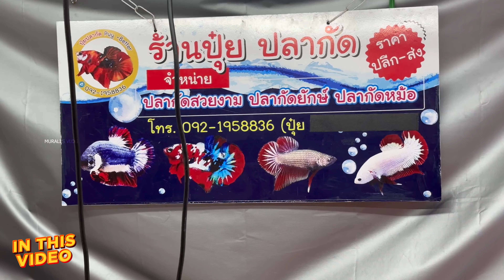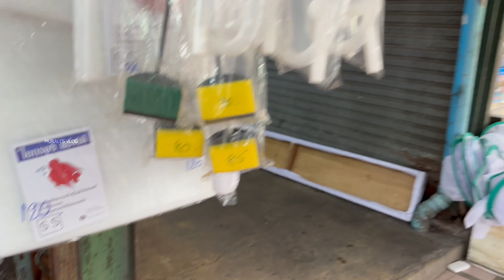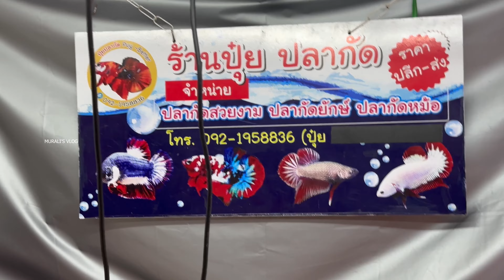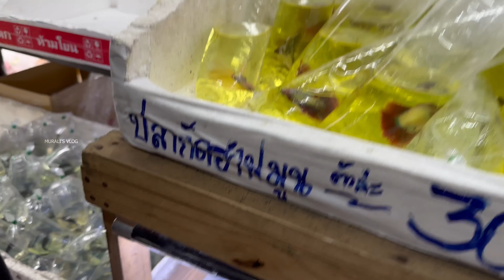Cheapest Betta Fishes are available here in Chatuchak Market 🇹🇭 | Best Quality Betta Fishes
Hi All,

In this trending YouTube video, join us as we embark on a sensory journey through the labyrinthine alleys of Chatuchak. Prepare to be captivated by the kaleidoscope of colors, tantalizing aromas, and lively sounds that fill the air. Whether you're a seasoned bargain hunter, a food enthusiast, or a culture seeker, this market has something for everyone.

Follow us as we navigate through the myriad of sections, each offering its own unique charm. From fashionable clothing and accessories to vintage treasures, handcrafted souvenirs, and quirky home decor, Chatuchak is a treasure trove for finding that perfect item. We'll unveil the best tips and tricks for bargaining like a pro, ensuring you score the best deals and take home unforgettable mementos.

Prepare your taste buds for a culinary adventure as we indulge in a wide array of mouthwatering Thai street food. From aromatic pad Thai and spicy papaya salad to refreshing coconut ice cream and exotic fruit shakes, Chatuchak's food stalls will satisfy your cravings and introduce you to the flavors of Thailand.

But it's not just about shopping and eating – immerse yourself in the local culture as we visit the art galleries and witness live performances by talented artists. Marvel at the skill of traditional craftsmen and appreciate the beauty of Thai art forms, adding depth to your experience at this vibrant market.

Join us as we capture the essence of Chatuchak Weekend Market, providing you with an insider's guide to navigating this bustling labyrinth and making the most of your visit. Get ready for a memorable adventure that will leave you craving for more.